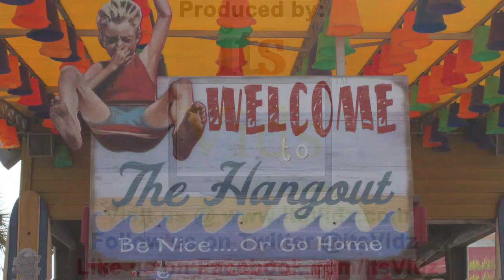The Flaming Lips live - Speak to Me / Breathe (Pink Floyd HD) @ Hangout Music Festival 2012